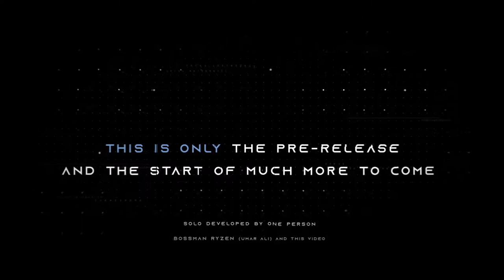Proximus - Pre Release Trailer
Hey! I welcome you to my self developed project which is a Sci-Fi FPS game called Proximus. This unique FPS exploring themes not seen on an FPS on Roblox boasting being the first game on Roblox to feature a south Asian map, an immersive riposte for an FPS on ROBLOX.  Alterra is a sci-fi franchise and game studio focusing on interactive gameplay and community interaction above all else. With one person developing the whole game and franchise, Alterra focuses all of its efforts into creating games that are fun to play and forming a community that aspires to have a confounding environment with having quality and detail as a priority. This was founded, created and solo developed by one person Bossman who had a dream of starting his own group and game.